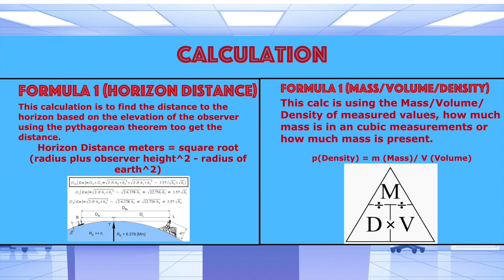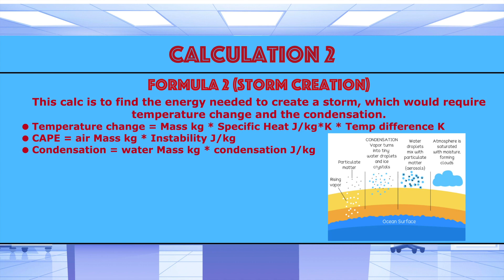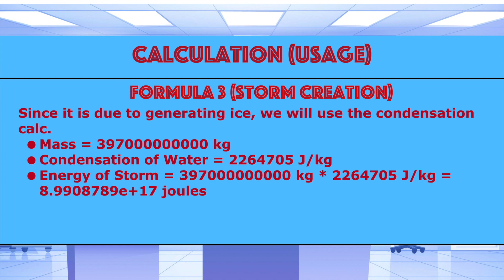Universal Labs - Invel's Ice Storm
Hello everyone, welcome back to Universal Labs! We will be looking at the feat where Invel Yura generated a massive ice storm. Have a happy New Year to you all!